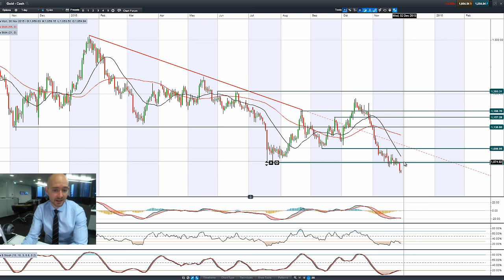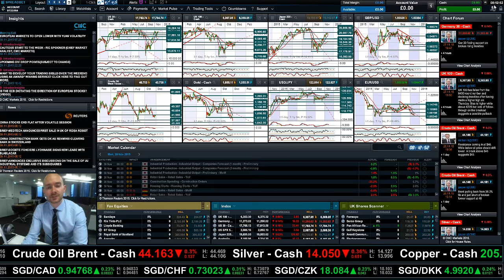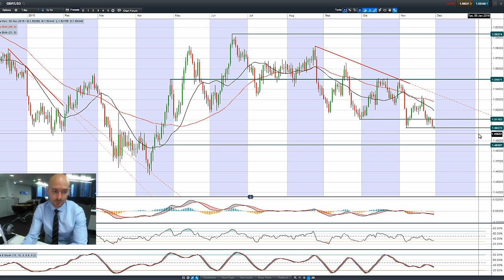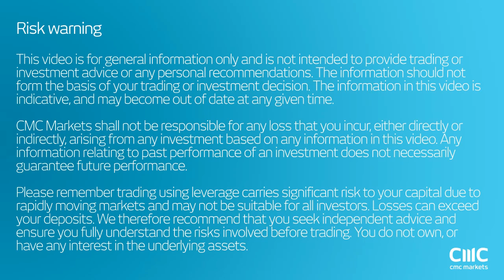Which markets could be most impacted by Thursdays ECB decision? CMC Markets 30th Nov